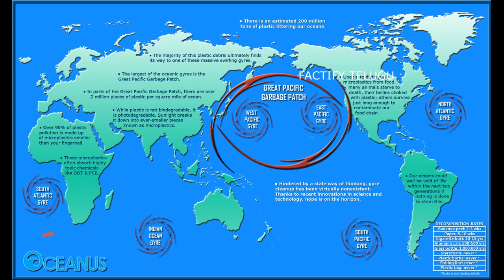Top amazing facts in Telugu || factify Telugu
top 10 intresting facts in telugu 😱⚡️ amazing facts ⚡️🔥 factify Telugu

Similar searches:

What happens to plastic in the ocean.
Plastic pollution in the ocean.
How much plastic ends up in the ocean every day.
Plastic in the ocean
Where will go plastic in oceans
Garbage patch
What is garbage patch
Oceans pollution